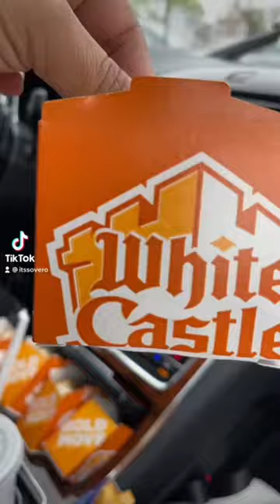Nyc White Castle 🫠🫠🫠